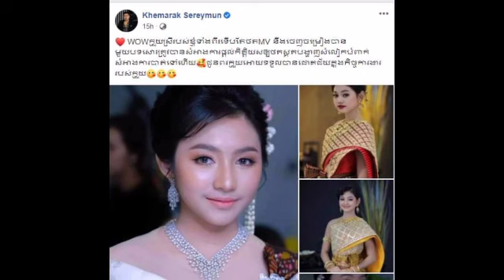ក្មួយស្រី ខេមរៈ សិរីមន្ត បញ្ចេញទើបបានម្នាក់មួយស្នៀតឆក់យកទីផ្សារយ៉ាងភ្ញាក់ផ្អើល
ក្មួយស្រី ខេមរៈ សិរីមន្ត បញ្ចេញទើបបានម្នាក់មួយស្នៀតឆក់យកទីផ្សារយ៉ាងភ្ញាក់ផ្អើល Khemarak Sereymon's niece has just released a trick to surprise the market.